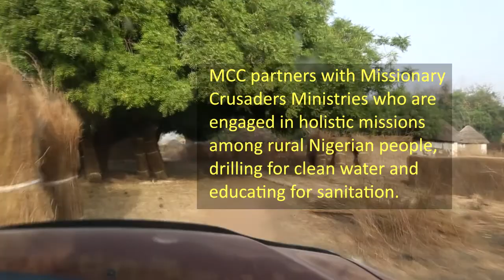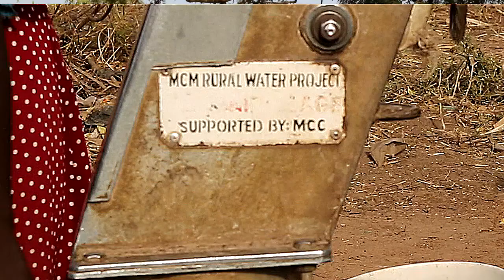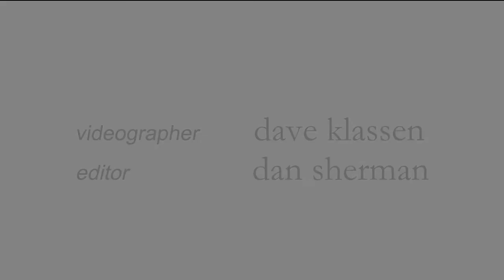Water of Life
Mennonite Central Committee partners with MCM by drilling boreholes, constructing VIP latrines and carrying out sanitation education as part of a holistic engagement, in eastern Nigeria.